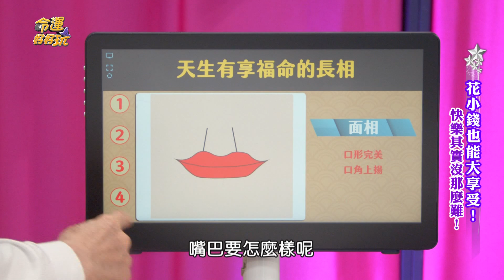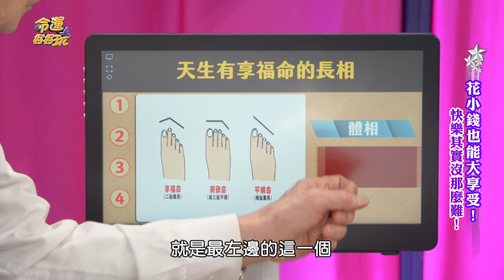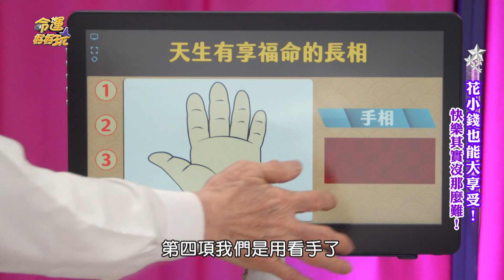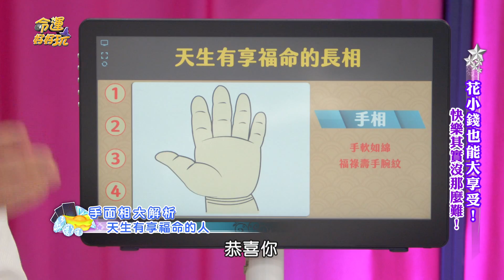【精華版】天生就是享福命！腳趾形狀看出福祿壽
【生來享福不缺錢！壬寅虎年有錢又開心，財星入庫「貔貅命」大富翁生肖！快樂其實很簡單？花小錢也能大享受！】